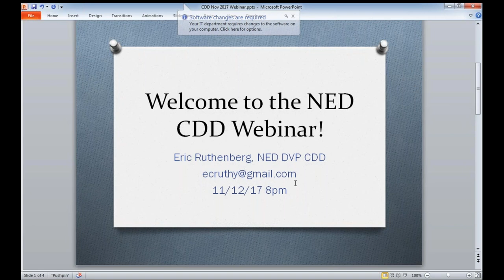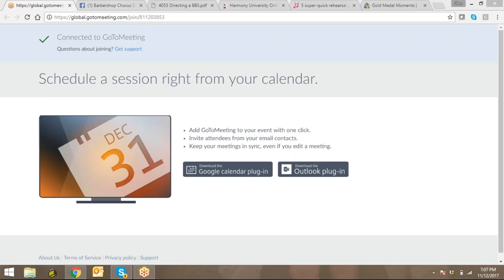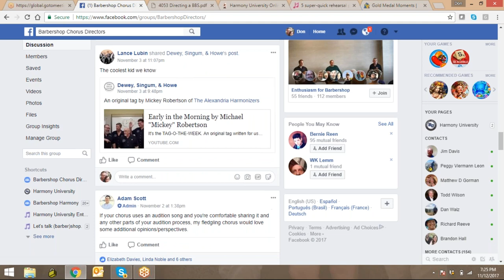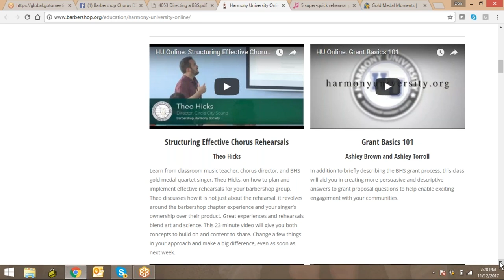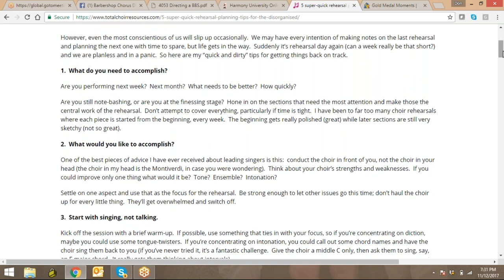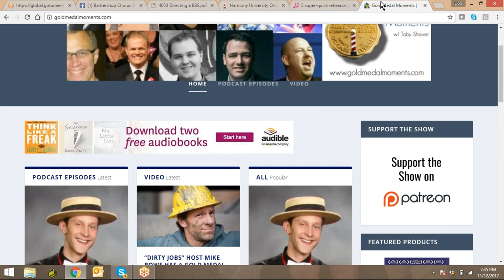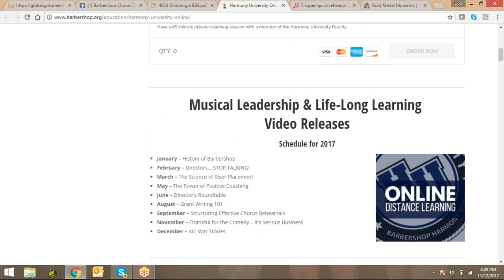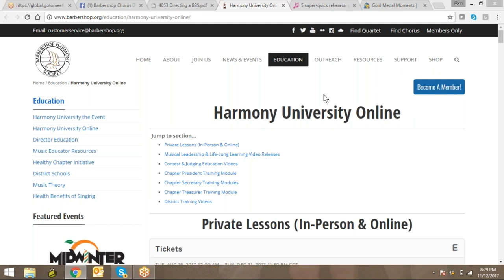CDD Webinar Nov 12, 2017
with guest speaker, Donny Rose, Director of Harmony University, BHS.